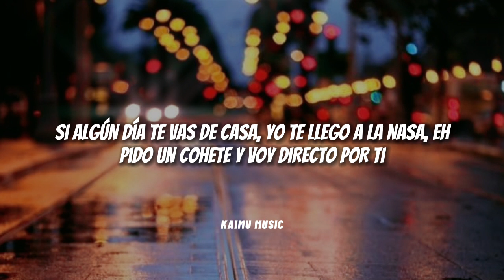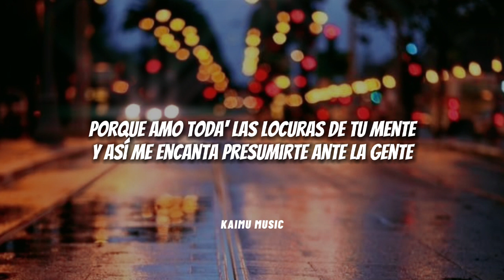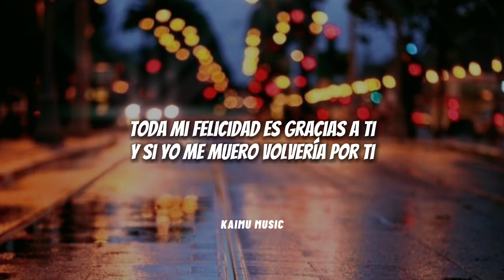Ocean - Karol G - Lyric | KAIMU MUSIC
Canción: Ocean
Autor: Karol G